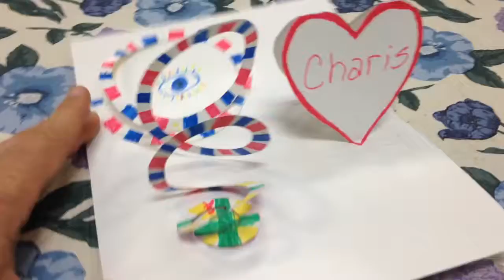Pop-up card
In Nov 2014, Lanny made this pop-up card - one side for Judah, and one side for Charis.

This was made at the Martinez Street Women's Clinic group parenting class.